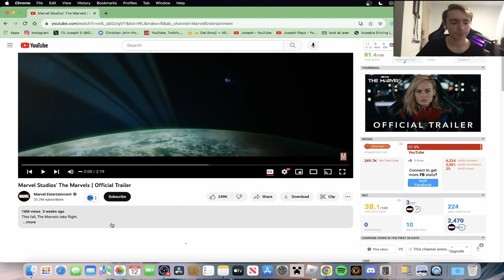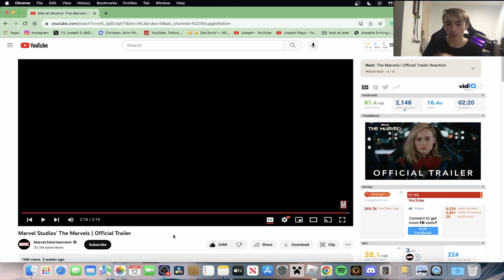Marvel Studios' The Marvels | Official Trailer Reaction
I hope yall enjoy my reaction to The Marvels Trailer Reaction its a little late
Socials
Equipment I use
old mic